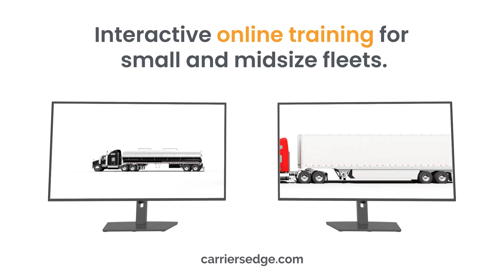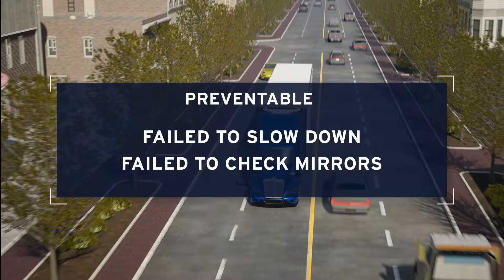Aggressive sports car driver vs oblivious truck driver. Was this accident preventable?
In this Preventable or Not accident scenario, an aggressive sports car driver attempts to overtake a truck driver as a slow-moving bus enters their lane. However, this risky maneuver only leads to a collision between the truck and the sports car. Was this accident preventable?

Sign up for our newsletter and stay up to date on the latest trucking industry news, trends and analysis.